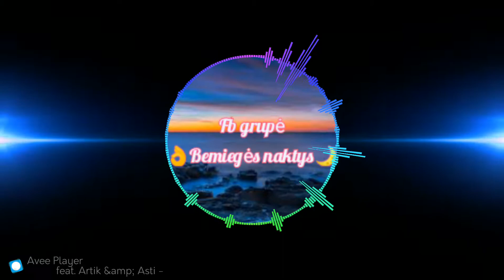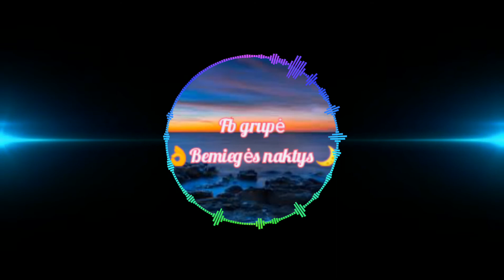Руки Вверх, Artik & Asti -Москва не верит слезам (премьера песни)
kviečiame prisijungti prie mūsų FB grupės
👌 Bemiegės naktys🌙